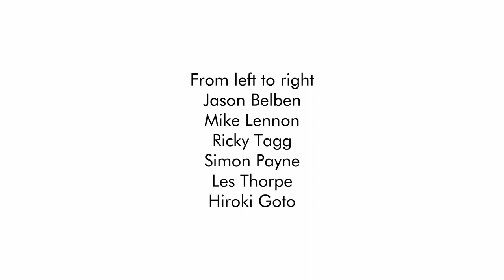The Elder Statesmen Q&A @ Wetsuit Outlet & Zhik Moth Worlds 2023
In the absence of racing on day 4, we spoke to Jason Belben, Mike Lennon, Ricky Tagg, Simon Payne, Les Thorpe and Hiroki Goto about the past, present and future of the International Moth class. The ‘elder statesmen’ shared their knowledge and gave some hugely valuable insights in this must-watch Q&A.